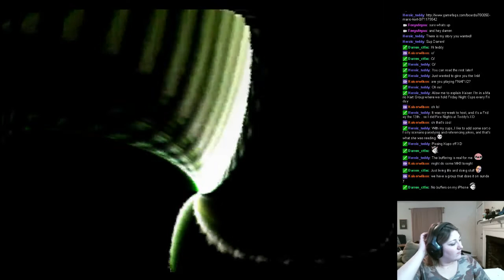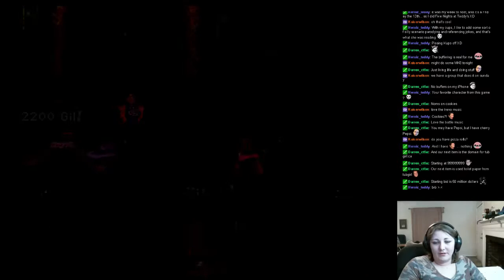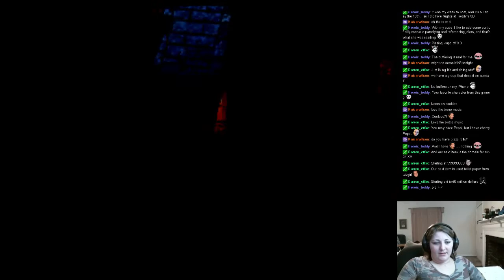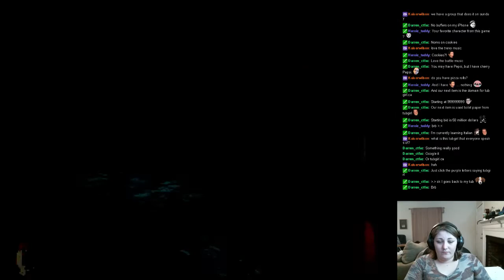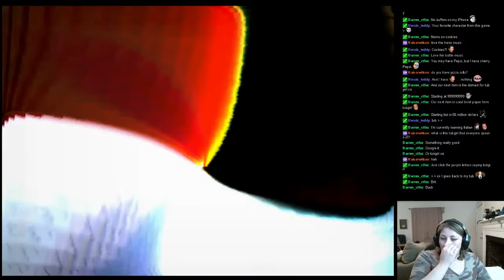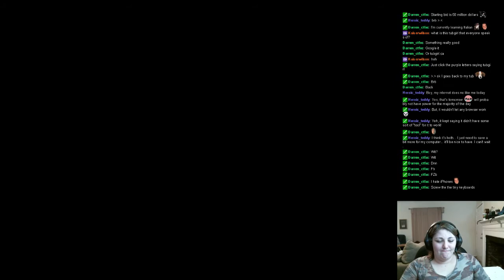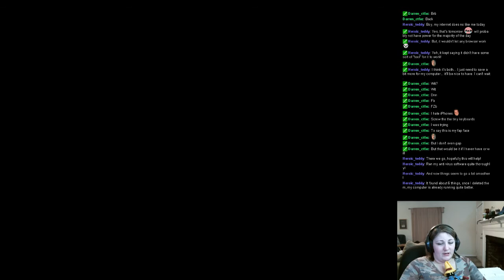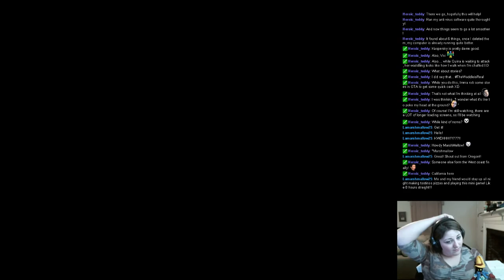FFIX - P6 - D2 Treno - 1 / 4